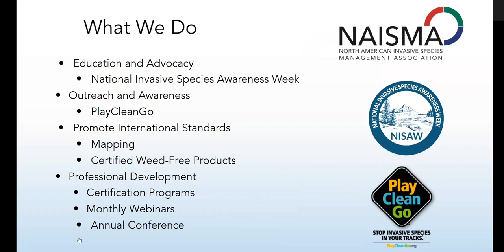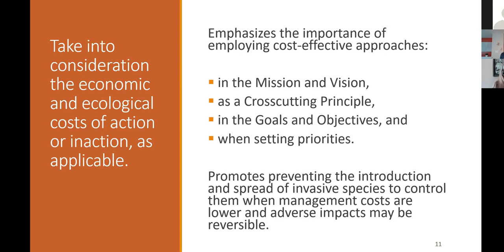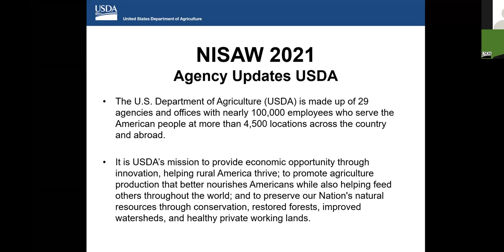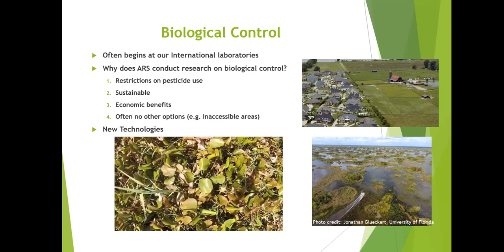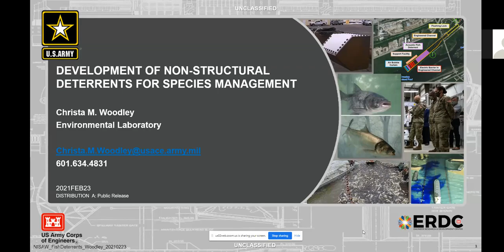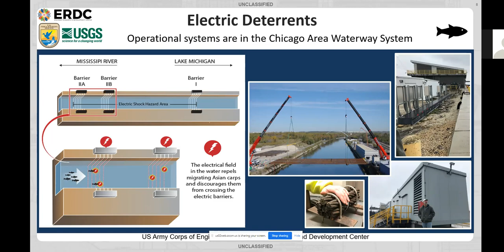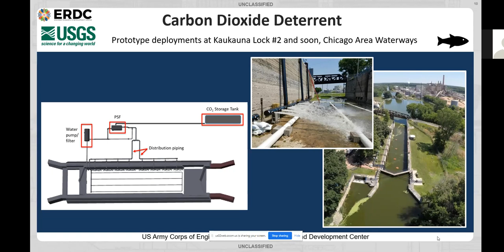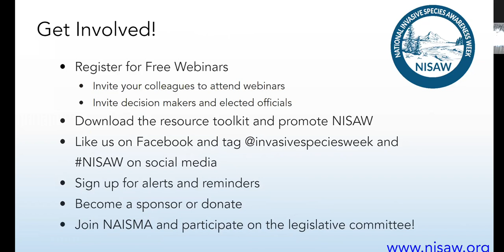NISAW 2021 Part I: U.S. Federal Agency Updates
Presentation 1 - The Department of the Interior's Invasive Species Strategic Plan presented by Hilary Smith, Senior Advisor for Invasive Species, The Department of the Interior

Presentation 2 - The U.S. Department of Agriculture Invasive Species Updates presented by Phil Andreozzi, Invasive Species Coordinator, U.S. Department of Agriculture

Presentation 3 - Highlights on the new USDA Forest Service led publication, Invasive Species in Forests and Rangelands of the United States: A Comprehensive Science Synthesis for the United States Forest Sector presented by Vanessa Lopez, Invasive Plants and Biological Control National Program Manager, State and Private Forestry, U.S. Forest Service

Presentation 4 - USDA-ARS Contributing Research on Invasive Species Control presented by Timothy L. Widmer, PhD, National Program Leader – Plant Health, U.S. Department of Agriculture, Agriculture Research Service

Presentation 5 - Development of Non-structural Deterrents for Species Management presented by Christa M. Woodley, PhD, Team Lead Bioacoustics, US Army Research and Development Center

Presentation 6 - The Army Corps of Engineers Invasive Species Updates, including implementation of the 2020 Water Resources Development Act presented by Jeremy Crossland, Program Manager for Land Use and Natural Resources, The Army Corps of Engineers

Moderated by Elizabeth Brown, NAISMA Legislative Affairs Program Manager